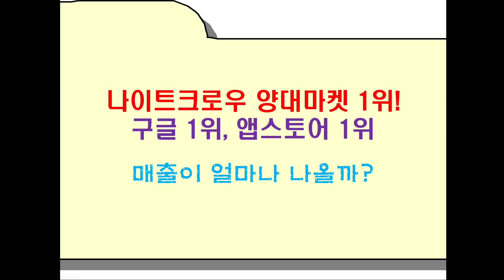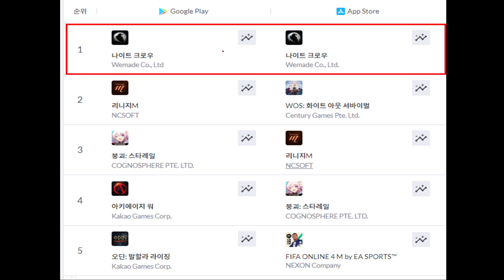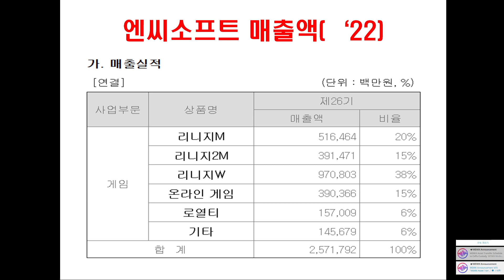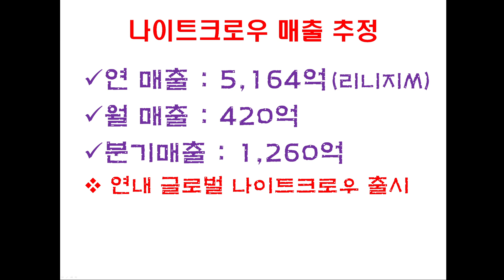위메이드 나이트크로우 리니지M을 꺽고 양대마켓 석권! 얼마나 벌수 있을까?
4/27 앱스토어 1위 달성
5/09 구글 1위 달성(리니지M 추월)

[주식창] 구본영 저자특강
주식 투자, 거인의 어깨에 올라타라!

가입시, VIP특강 + 저서증정 + 일당백 문자반 1개월

◈구본영 저자특강 안내◈
- 가입 기간: ~5월 14일(일)
- 가입금액: 22만 원
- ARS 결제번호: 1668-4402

◈특강 및 배송 일정◈
저자특강 : 5월 14일(일) 저녁 8시 LIVE 특강
다시보기 : 5월 15일(월) 오전 중 시청 방법 안내
저서배송 : 6월 초 일괄 배송

(고객센터 운영시간: 평일 08:30-17:30 / 공휴일, 주말 휴무)